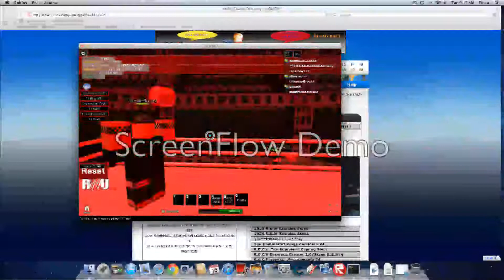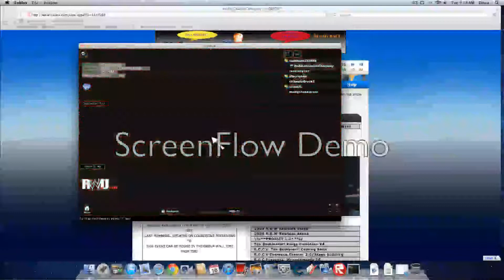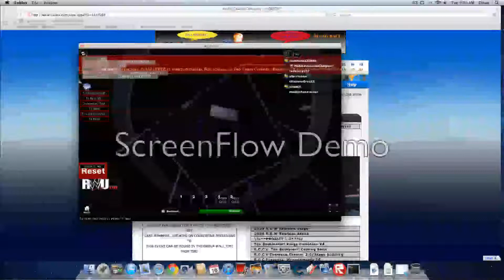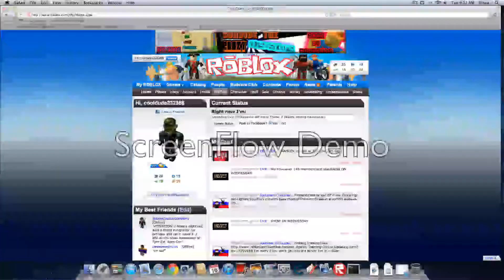Cooldude232388 At My Friend Rcc's Place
awesomeness!! on roblox